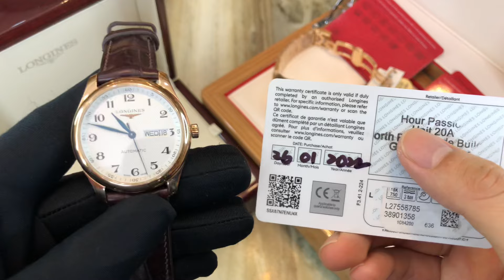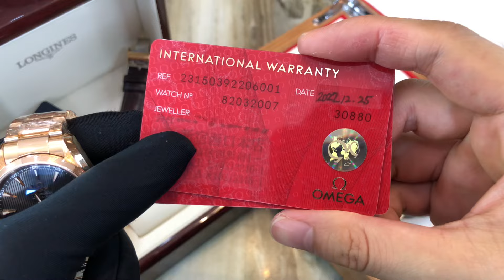Trên Tay Rolex, Omega, Longines Vàng Đúc Dây Da